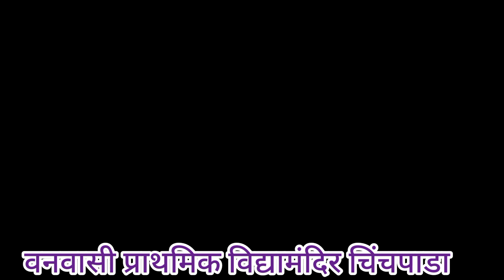Vanvasi Primary School Chinchpada..... Parents Meeting.... 2023